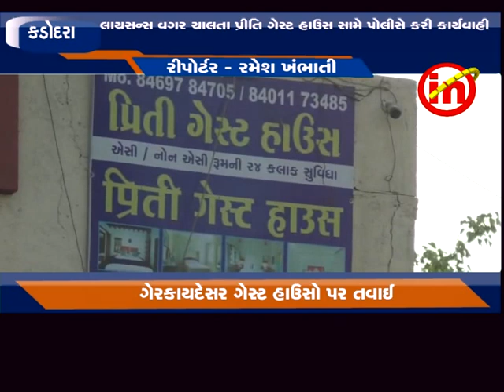કડોદરા ઃ લાયસન્સ વગર ચાલતા પ્રીતિ ગેસ્ટ હાઉસ સામે પોલીસે કરી કાર્યવાહી